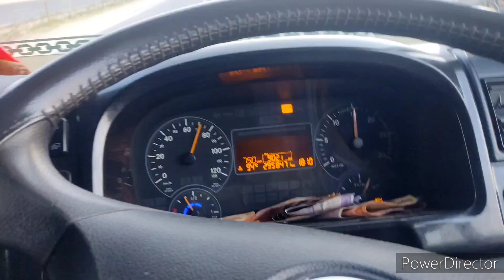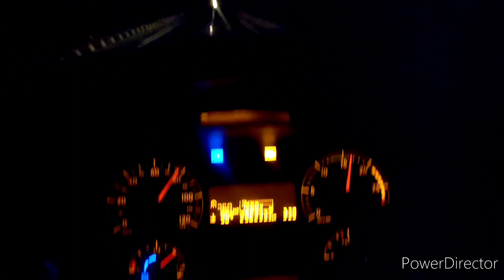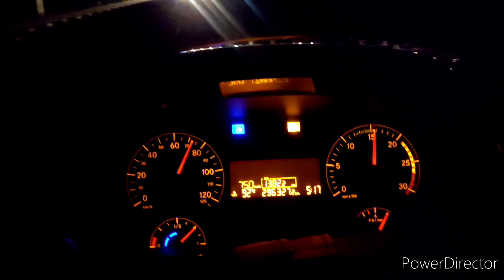Finally reach at Surat//Part-2//Gaddi khali ho gyi//✈🚛//TRUCKHERO❤//Full Apple 🍎Load//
[13/02, 1:24 pm] TRUCK HERO🚛: Song Credit To: Mike Leite-Summer Vibes